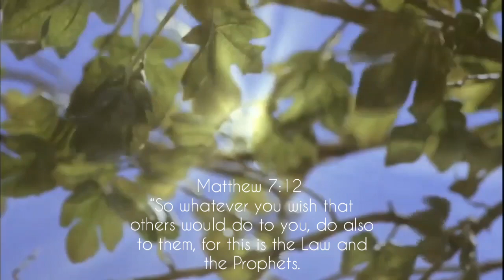Luke 1:70 (As he spoke by the mouth of his holy prophets from of old)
Matthew 1:22-23
All this took place to fulfill what the Lord had spoken by the prophet: “Behold, the virgin shall conceive and bear a son, and they shall call his name Immanuel” (which means, God with us).

Matthew 7:15
“Beware of false prophets, who come to you in sheep's clothing but inwardly are ravenous wolves.

Isaiah 46:10
Declaring the end from the beginning and from ancient times things not yet done, saying, ‘My counsel shall stand, and I will accomplish all my purpose,’

1 John 4:4
Little children, you are from God and have overcome them, for he who is in you is greater than he who is in the world.

2 Kings 20:5
“Turn back, and say to Hezekiah the leader of my people, Thus says the Lord, the God of David your father: I have heard your prayer; I have seen your tears. Behold, I will heal you. On the third day you shall go up to the house of the Lord,

Hebrews 8:8-12
For he finds fault with them when he says: “Behold, the days are coming, declares the Lord, when I will establish a new covenant with the house of Israel and with the house of Judah, not like the covenant that I made with their fathers on the day when I took them by the hand to bring them out of the land of Egypt. For they did not continue in my covenant, and so I showed no concern for them, declares the Lord. For this is the covenant that I will make with the house of Israel after those days, declares the Lord: I will put my laws into their minds, and write them on their hearts, and I will be their God, and they shall be my people. And they shall not teach, each one his neighbor and each one his brother, saying, ‘Know the Lord,’ for they shall all know me, from the least of them to the greatest. For I will be merciful toward their iniquities, and I will remember their sins no more.”

Luke 7:27
This is he of whom it is written, “‘Behold, I send my messenger before your face, who will prepare your way before you.’

Matthew 24:36
“But concerning that day and hour no one knows, not even the angels of heaven, nor the Son, but the Father only.